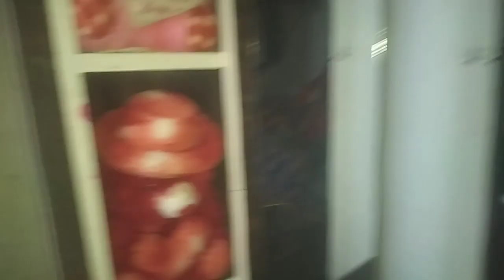hamar chhote baby ke छठ्ठी ke kyakarm